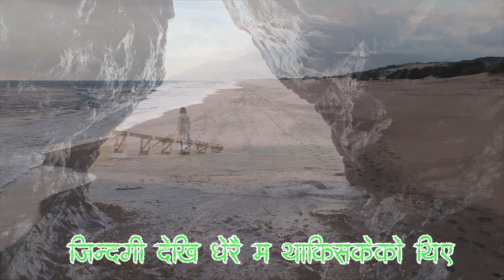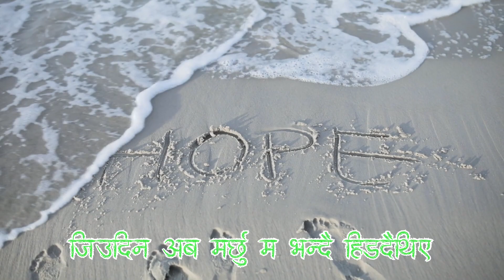dukha lagcha aaj malai//2023//Purna J.K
AUDIO CREDITS
 Singer/Lyrics/compose :- Purna J.K.
Arrange/ Mix /Master :- Chand Singh
Produce by: Pabi J.K.
LYRICAL VIDEO BY RN RAJU

 Special thanks: C.G.C FAMILY
J.K FAMILY AND BAYALKOTI FAMILY